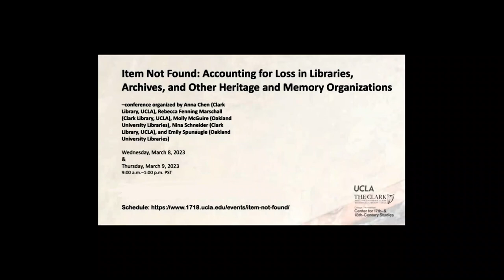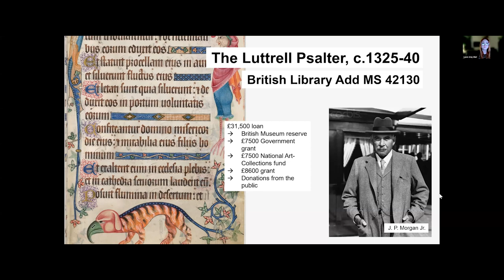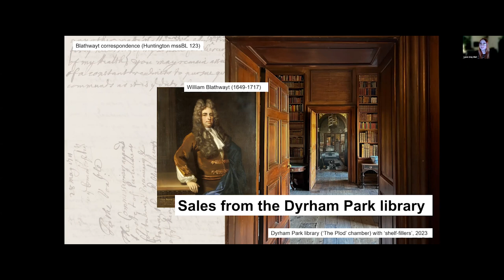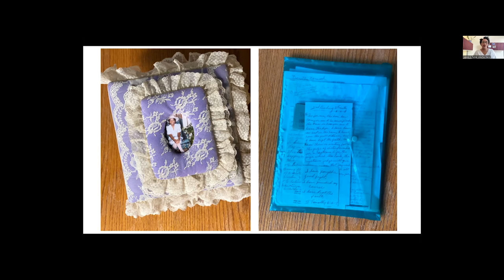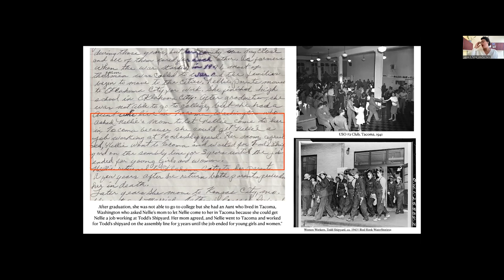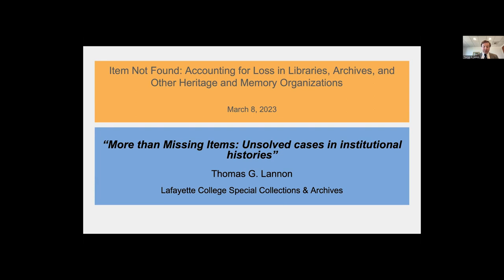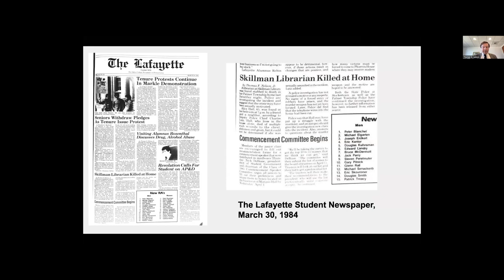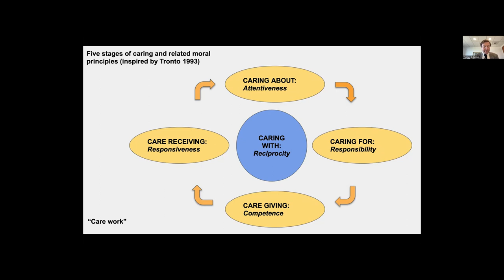Item Not Found conference : Panel 3 : Institutional Impact of Personal Legacies and Loss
Moderator: Molly McGuire, Oakland University Libraries

Laura Gray Blair, Queen Mary, University of London
“’Rescue these treasures’: the politics of twentieth-century dispersal and acquisition of English country house libraries”

Lauren S. Turner, University of Denver
“Omissions and Obituaries: Reckoning with Loss and Tracing Family Histories”

Thomas G. Lannon, Lafayette College
“More than Missing Items: Unsolved cases in institutional histories”

0:00 Introduction
0:45 Laura Gray Blair
22:20 Lauren S. Turner
42:50 Thomas G. Lannon
1:05:03 Q & A